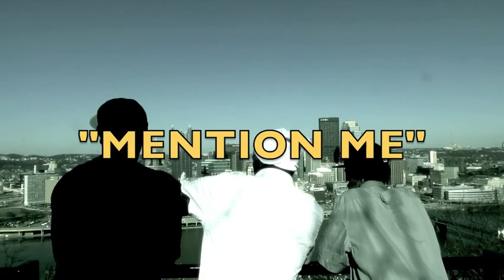Mention ME(official video)